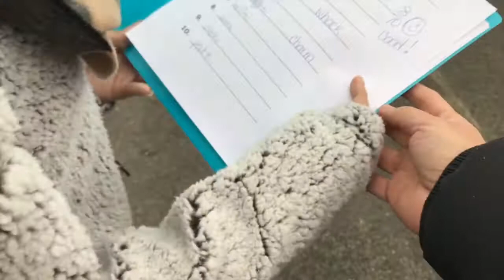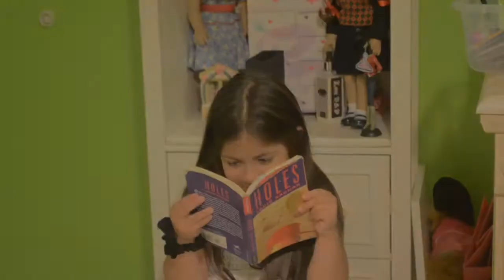WE HAVE A SITUATION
i pick kids up from skool.